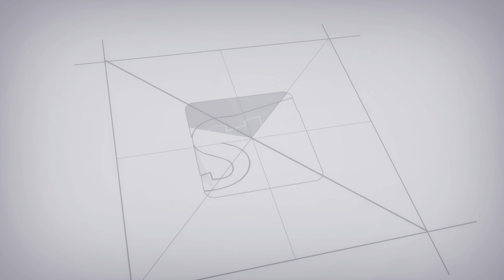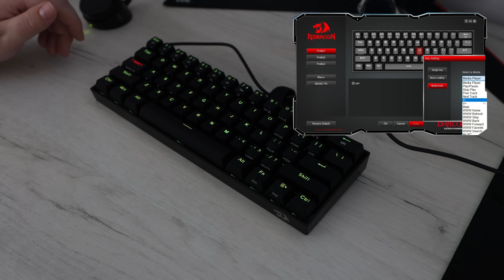KAKO OVA TASTATURA NIJE DUPLO SKUPLJA? | Redragon Draconic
Moj računar

Procesor: AMD Ryzen 9 3900x
Ploča: MSI Tomahawk B450
Hlađenje: EKWB vodeno hladjenje
Grafika: MSI DUKE RTX 2080 8G OC
RAM: HyperX Predator 64GB DDR4
Memorija: 2TB hdd + 960GB SSD Kingston A1000 + 240GB Kingston SSD
Monitor: LG 34GK950G
Kućište: NZXT H700i
Tastatura: SteelSeries Apex 7
Miš: SteelSeries Rival 650 wireless
Slušalice: SteelSeries Arctic 1 wireless
Mikrofon: SPC Gear SM900 + Razer Seiren
Kamera: Canon 90D + Canon G7X Mark II